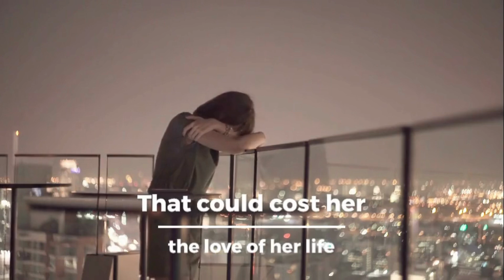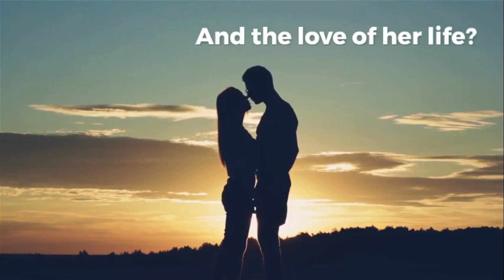Balcony Above the Sea - Trailer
BALCONY ABOVE THE SEA
by Tirza Schaefer

This time, Tirza Schaefer heads east to a little Bulgarian village at the coast of the Black Sea, not too far from Burgas. Keturah is an author from London who is running away from a life she doesn’t want anymore and an ex-boyfriend and his current girlfriend who are stifling her to death. She has plans to stay in an apartment overlooking the Black Sea and simply work on her book. Then she meets Luben, the driver who takes her to the apartment from Burgas airport, and her resolve as to staying away from all men falters.

However, you can run from other, but never from yourself. The London situation catches up to her in unexpected ways and Keturah has to take a hard look at herself and determine how she wants her life to look like and whom she wants in it. Luben helps her in this and without noticing at first, points out not only their cultural differences to her, but also differences in their outlook on life. After a beach party, however, Keturah starts to see things more clearly.

If only there wasn’t this publishing contract that could destroy all she has gained.

Oh, sexy Luben! This is the story of Keturah and Luben. Keturah is an author who is travelling to help get her next novel written and Luben is a sexy local who helps show her around. I love the exotic setting in this novel and how the characters come together. The sex is hot and the relationship is plutonic. Another great read by Tirza.
- Lyndsay Whitlock, Author ⭐️⭐️⭐️⭐️⭐️